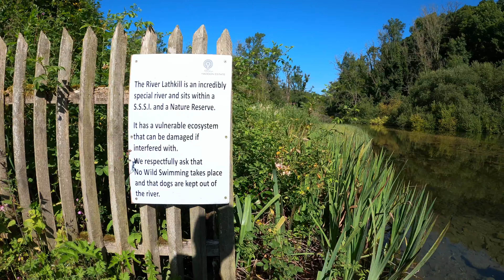Robin Hoods Stride & Nine Ladies Stones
A circular walk from Birchover along Limestone Way passing Robin Hood's Stride, through Youlgrove to Stanton Moor,  Nine Ladies Stones and Stanton Moor  Trig Point.